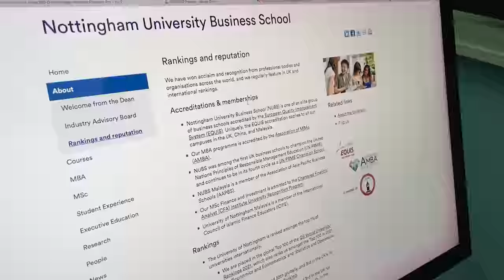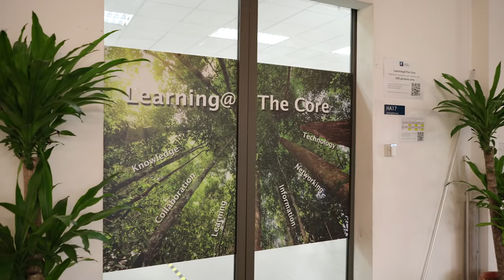Welcome to the University of Nottingham Malaysia!